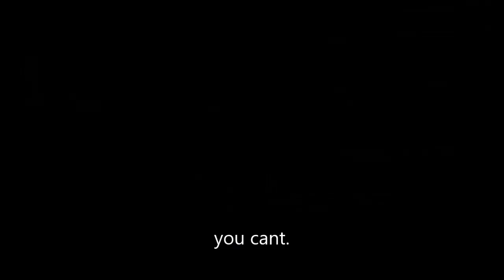NFS PAYBACK - Mercury Cougar pt. 2 customisation + Air Suspension